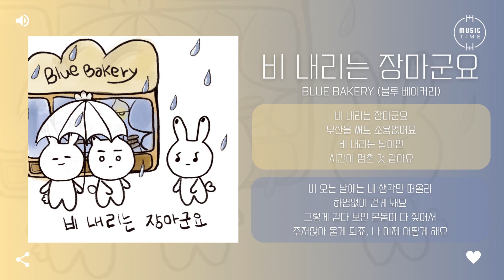Blue Bakery (블루 베이커리) - 비 내리는 장마군요 [가사]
아티스트:블루 베이커리(Blue Bakery)
앨범 종류:싱글
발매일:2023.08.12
장르:발라드
스타일:발라드
유통사:RIAK